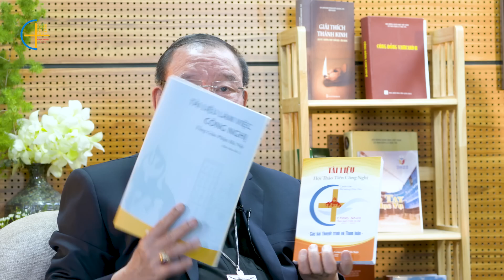Talkshow - Tìm hiểu Công nghị TGP Hà Nội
Hướng tới Công nghị của TGP Hà Nội sẽ được diễn ra từ ngày 20/11 - 24/11/2022, Ban Truyền thông TGP Hà Nội đã tổ chức một buổi trò chuyện với Đức TGM Giuse Vũ Văn Thiên. Qua buổi trò chuyện giúp quý vị hiểu rõ hơn về Công nghị của TGP Hà Nội.

Kính mong quý cộng đoàn cầu nguyện để Công nghị của TGP Hà Nội sinh nhiều hoa trái.